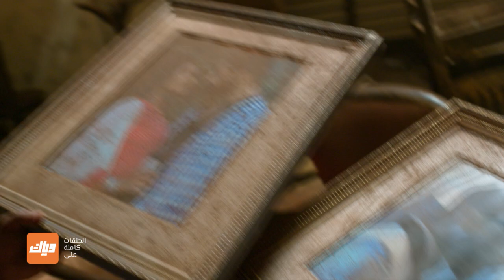مسلسل حب يتخطى الزمن 3 - حلقة 104 - أقوى مشهد 2 | وياك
مسلسل حب يتخطى الزمن متوفر على وياك